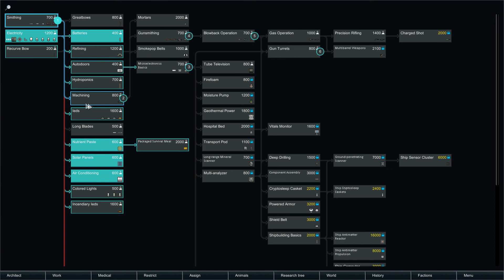Attacks Galore | RimWorld | Episode 3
Welcome to my RimWorld Let's Play Series.

Intro Music
Funeral March of a Marionette
David_B_Jolley
Licensed from Luckstock.com
Outro Music
Memories